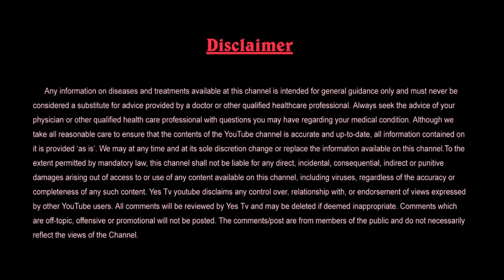జస్ట్ వీడియో చూడండి చాలు!! ఎంతో మేలు చేసిన వారవుతారు, "ఆవు"యొక్క గొప్పతనం తెలియచేసిన నిర్మలా మాతాజీ